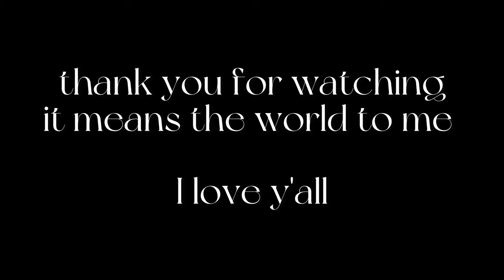FOOTSTEPS IN MILAN | iPhone 15 Pro Max | Cinematic Travel Short Film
Shot/Edited by Ryan Wiggins (iPhone 15 Pro Max)

this is my first shot at a cinematic short film. I hope you enjoy :)